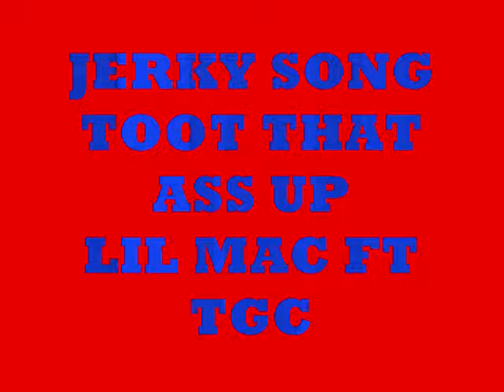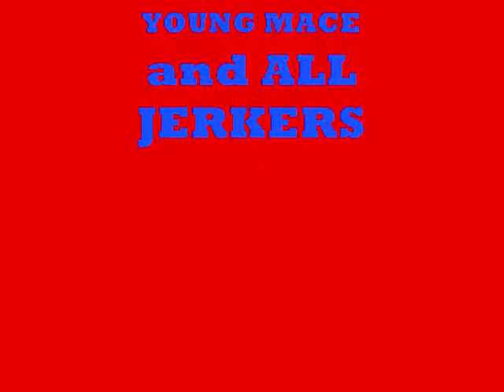"""JERKIN SONG LIL MAC FT TCG JERKIN SONNNG""